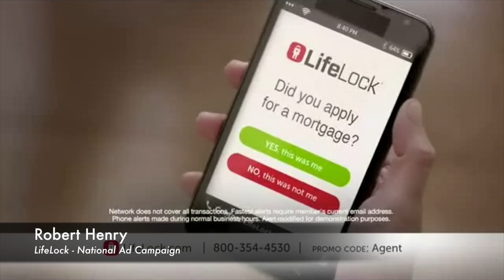ROBERT HENRY Acting Reel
Robert Henry (AEA • SAG • AFTRA) is an Actor in Los Angeles, CA.

He is from Texas and available to work as a LOCAL in the South & Southwest.